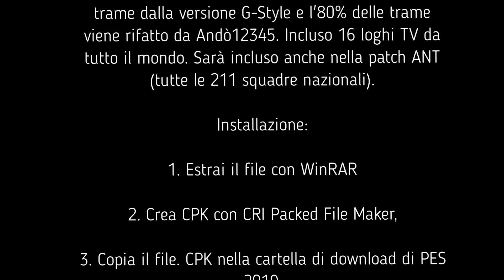PES 2019 • Scoreboard FIFA World Cup 2022 • Download Patch [Giù]